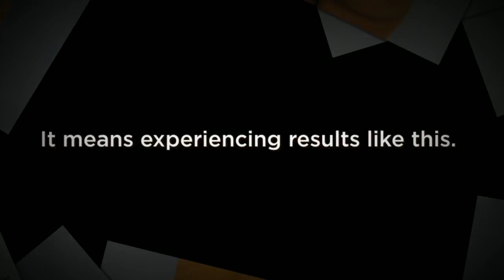Brazilian Butt Lift Chicago in Chicago IL | 312 502 6200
We perform 4 types of buttock enhancement, each one designed around your specific goals.

Depending on your individual needs, we may recommend:

Fat Transfer: In patients who have available excess fat from areas such as the abdomen, flanks, love handles or back, transferring this fat into the buttocks region is a very powerful procedure. Dr Shifrin uses liposuction to remove unwanted fat, purifies this fat and then artistically places it into your buttocks region to add volume and sculpt shape. The transferred fat is your own tissue, avoiding the possible complications of traditional implants. Moreover, the results are permanent and respond to weight fluctuations proportionately with the rest of your body.

Buttocks Implant: In patients who lack an excess amount of fat available for transfer, traditional buttocks implants can add volume and shape. The implants are placed through an incision hidden in the native cleft between the buttocks cheeks and are used to lift and project the back side. Dr Shifrin specifically tailors the choices of implant type and location to your particular anatomy and desired outcome.

Surgical Lift: Patients whose buttocks have adequate volume but have a sagging or flattened look may be good candidates for a surgical lift. This procedure can redistribute fat and soft tissue and lift sagging buttocks. The result is a smooth, rounded and evenly toned backside.

Fat Transfer or Buttocks Implant/Surgical Lift Combination: For patients who want fuller buttocks but also have imperfections of shape and tone that require correction, Dr Shifrin can combine the fat transfer or buttock implant procedure with a surgical butt lift. Performed during one operation, these 2 techniques work together to increase volume while doing away with sagging. The result is a smoother, curvier backside that will enhance your silhouette as well as the fit of your clothes.

Any one of these methods of buttock enhancement can be performed in conjunction with a thigh lift to bring better proportion to the entire region. Our Chicago patients trust Dr Shifrin for his expertise, training and experience to achieve their back side goals.

If you would like to learn more about the Buttocks Reshaping procedure, click here to request a consultation with Dr Shifrin today.